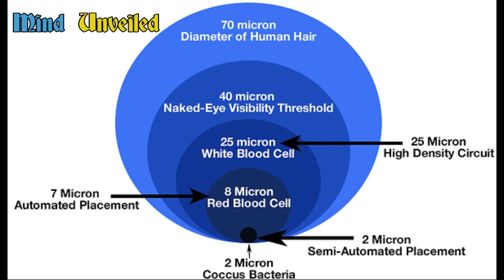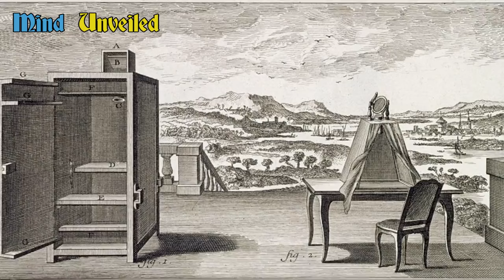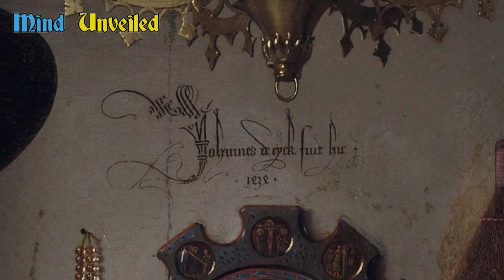Léonard de Vinci utilisait une technologie SECRETE !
🎨 Dans cette vidéo, découvrez les secrets de la technologie utilisée pour créer les œuvres d'art de la Renaissance, notamment par Léonard de Vinci ! 🤔 S'agit-il d'alchimie 🔮, ou bien de vestiges d'anciennes œuvres d'art imprimées à l'aide d'un dispositif d'impression ou d'un automate de peinture de l'ancien monde ?

Rejoignez le Discord, discutez, partagez et devenez un chercheur ! 🌐🗣️🔍

🔹🔹🔹🔹🔹🔹🔹🔹🔹🔹SOURCES 🔹🔹🔹🔹🔹🔹🔹🔹🔹🔹
Chambre noire (Camera Obscura)

Comment le synchrotron de Grenoble a percé l'un des mystères de la Joconde